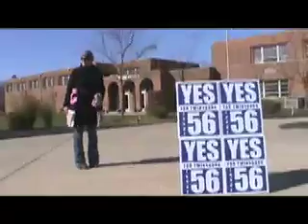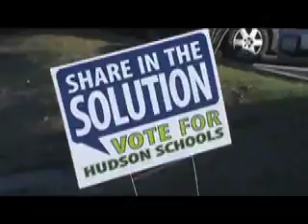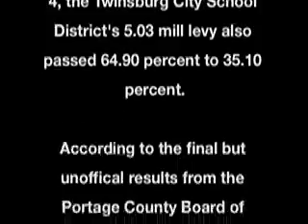General Election 2010.mov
Interviews and scenes from the 2010 General Election Nov. 2.